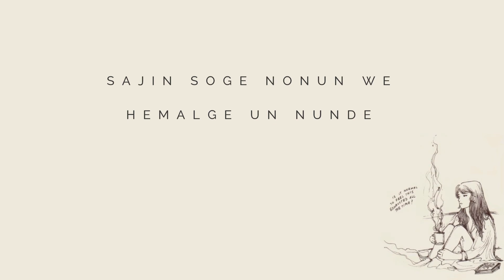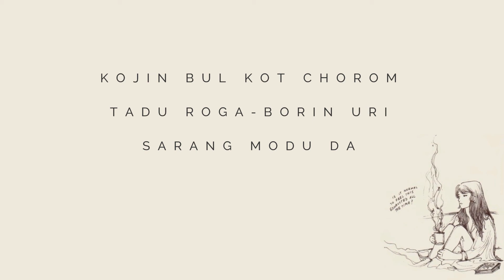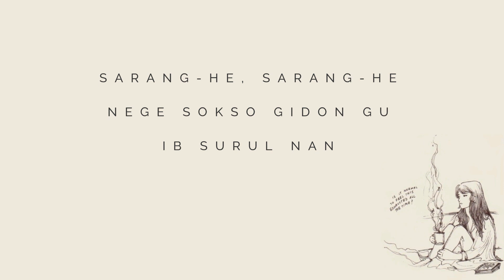TAEYANG - 'EYES,NOSE,LIPS' [EASY LYRICS]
Open for requests. Thank you.